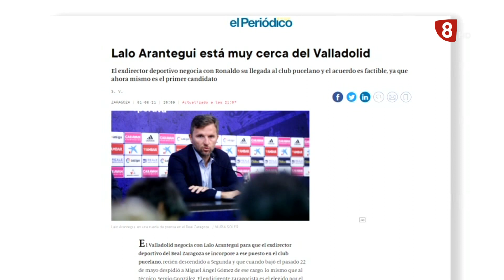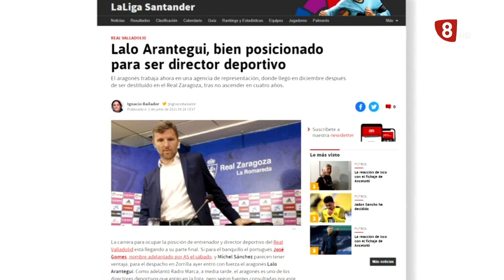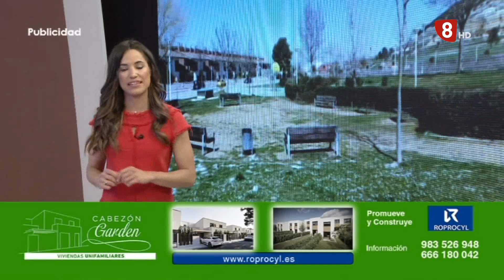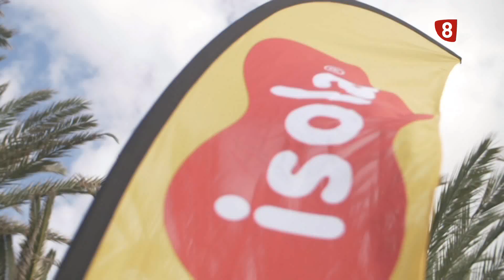La Jornada 7 de junio de 2021